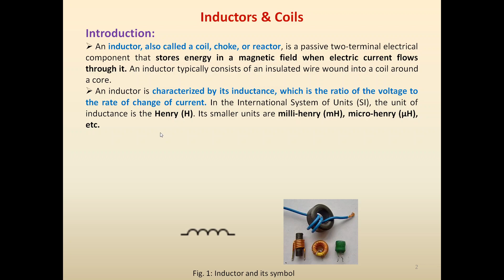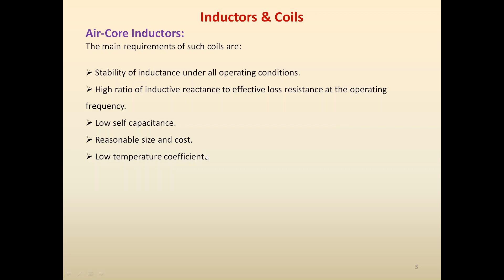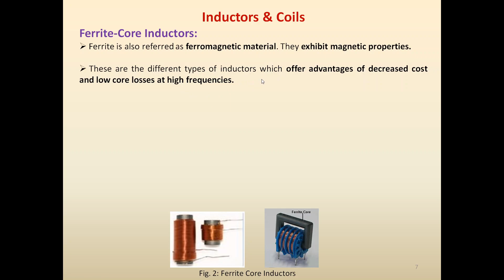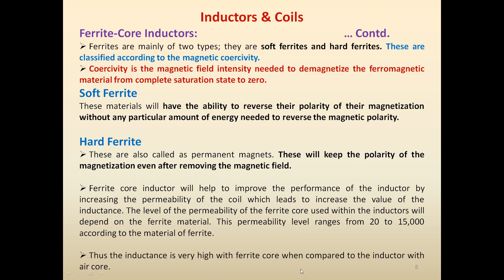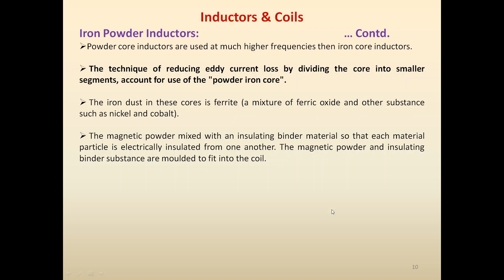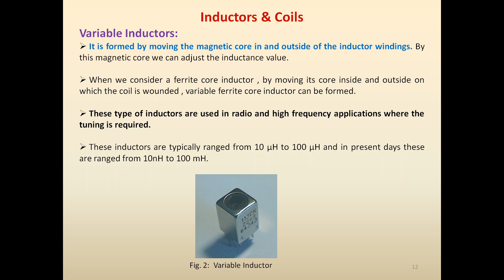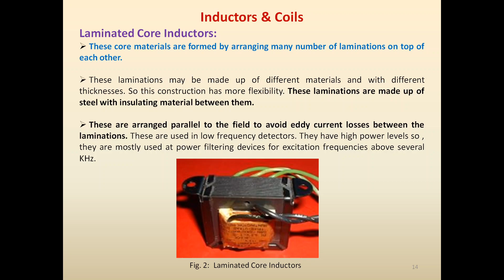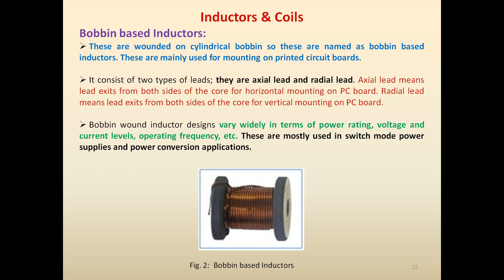EL 201 Unit 3 Classification of Inductors, there construction & Specs By KHALID Lect EL GPC Pali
Unit-3, Topic 3.1 & 3.2 By KHALID Lect EL GPC Pali